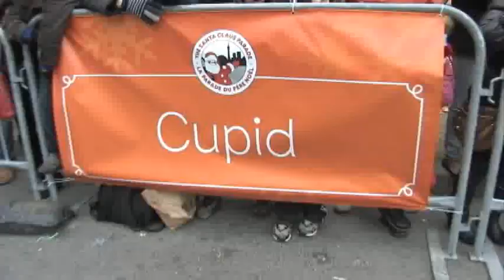Salvation Army Canada at the 2011 Toronto Santa Claus Parade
Some of the raw footage as the Salvation Army Canada marches at the 2011 Toronto Santa Claus Parade